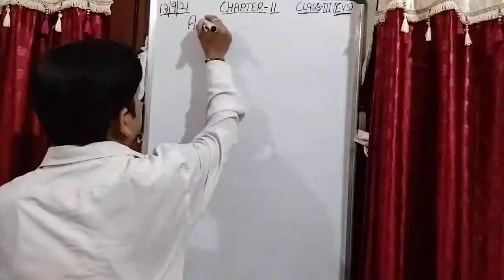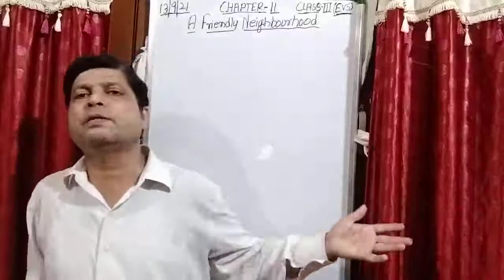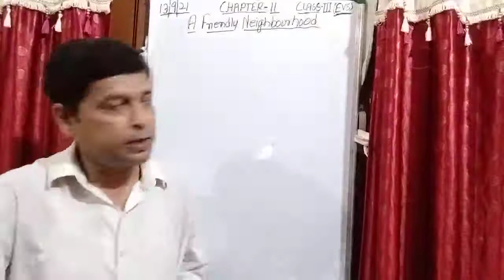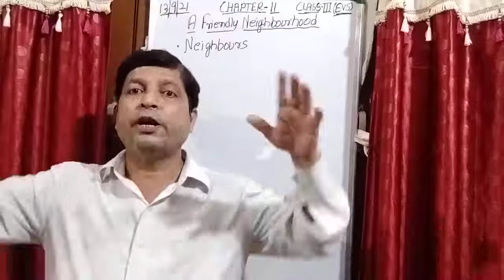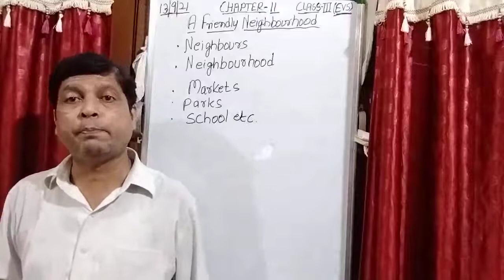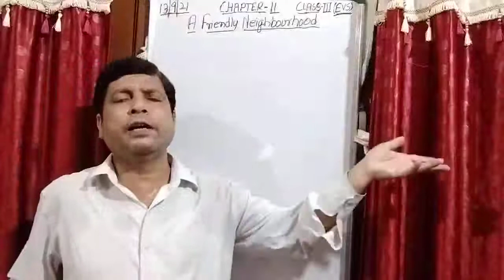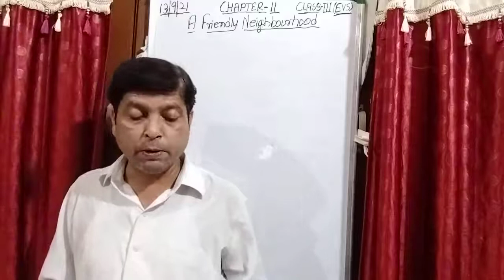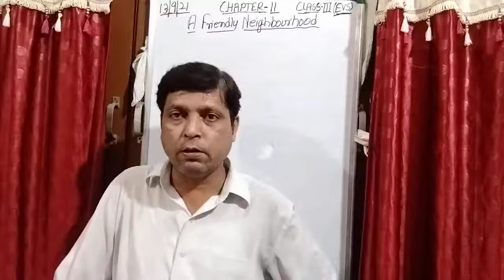Class III EVS 13 09 2021 by Mr Rupesh Chapter 11 Friendly Neighborhood